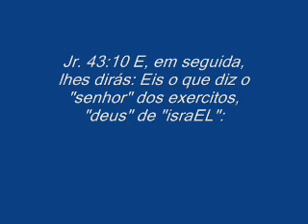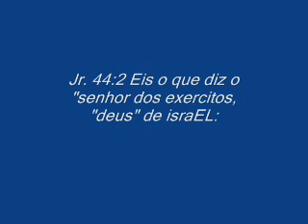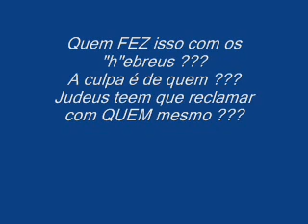Deuses ENKI e ENLIL, de quem "ÉA" CULPA ???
Quem NÃO pede holocausto nem sacrificios é ENKI / YAHWEH /JAVE (YHWH) em jeremias 7:22 (o mesmo que mandou destruir Jerusalem por estar IRRITADO devido os JUDEUS terem optado por adorar seu irmão ENLIL e sua descendência, outros "deuses" ???). Então fica CLARO que ENLIL / YEHOWAH / YESHWAH / JEOVA (YHWH para os dois ???) (igualmente destruidor que pede holocausto e sacrificios em quase todo o CdLB), conseguiu, ou conseguiram mudar a "h"istoria continuando o MESMO ERRO.